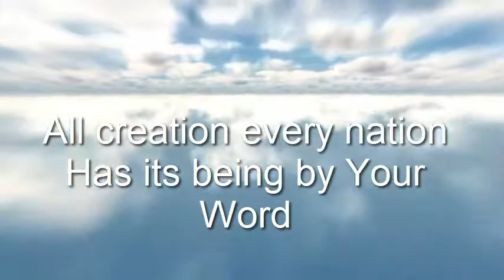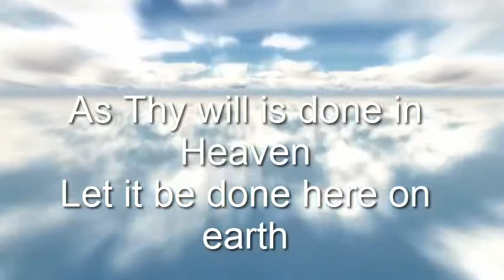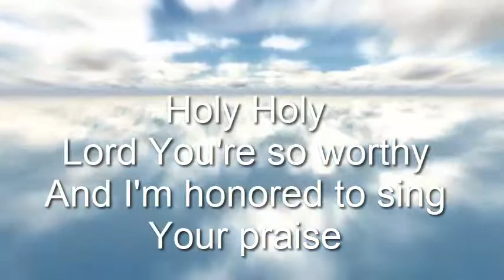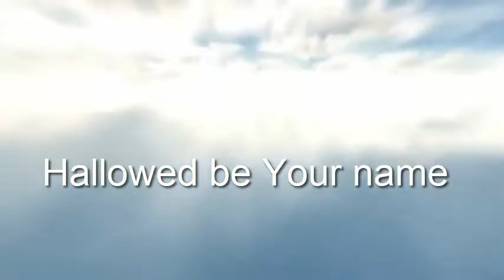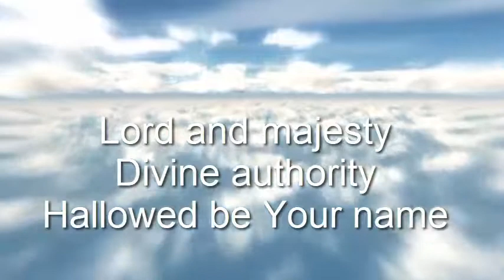Hallowed Be Your Name lyrics